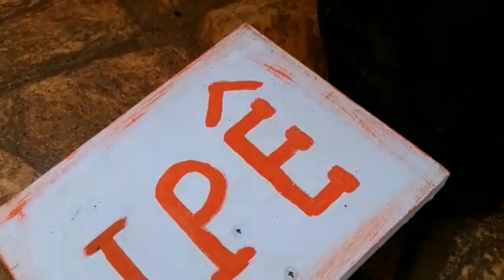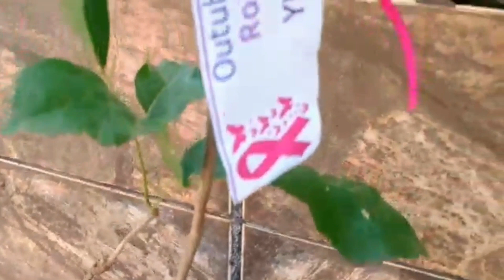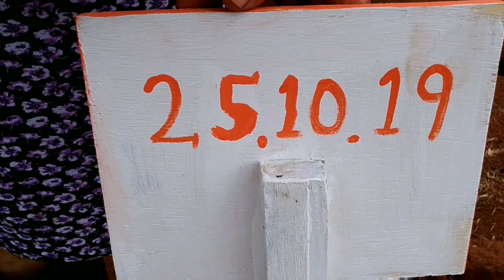♡ Plantando Muda de Ipê | Outubro Rosa ♡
Plantando uma muda de ipê no meu quintal com cor não identificada.
➡ Para parcerias, tags, desafios e outros assuntos sobre o canal

♡ O endereço para envios esta na descrição do canal ♡